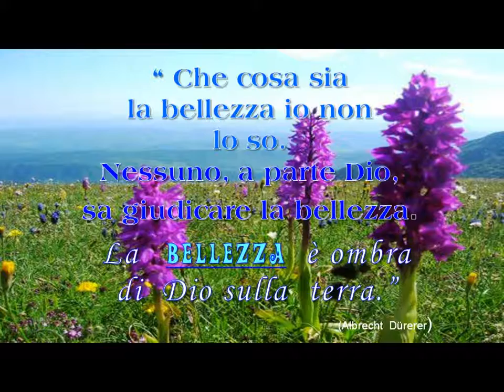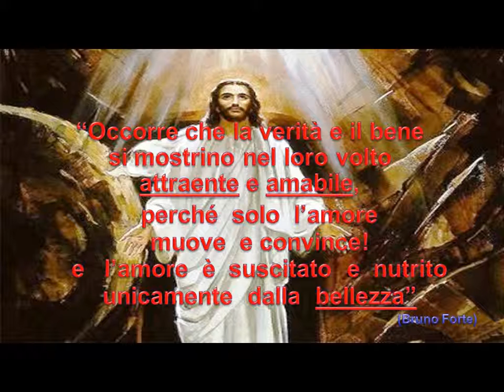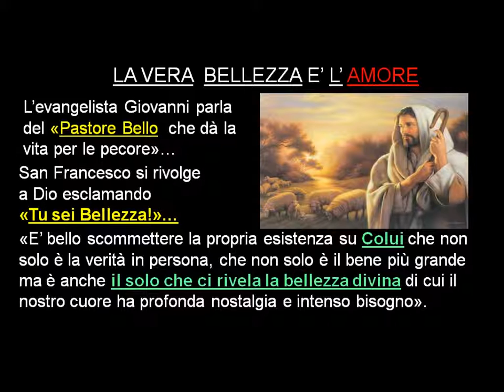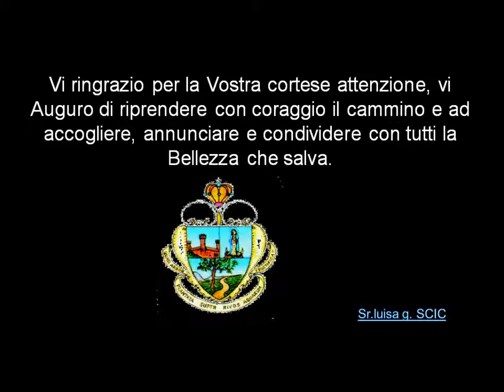Antonia Maria Verna - La Bellezza che cos'è? ! . .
Vita ed opere della Fondatrice delle "Suore di Carità dell'Immacolata Concezione" dette Suore dìIvrea